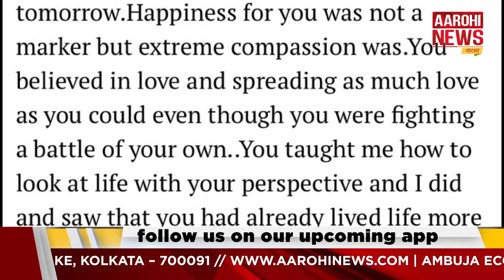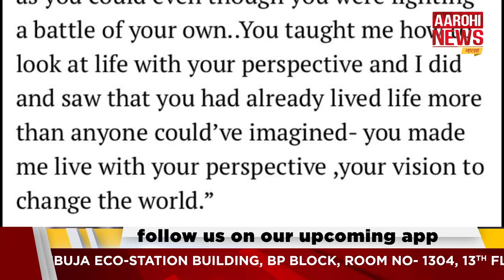কি বললেন Rhea Chakraborty এর ভাই Showik ?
What Rhea Chakraborty's brother Showik said |  উন্মুক্ত চিঠিতে ঝড় তুললেন Rhea Chakraborty এর ভাই Showik Chakraborty , জানালেন Sushant  এর সঙ্গে তার সম্পর্কের কথা I  দেখে নিন  I

Aarohi News